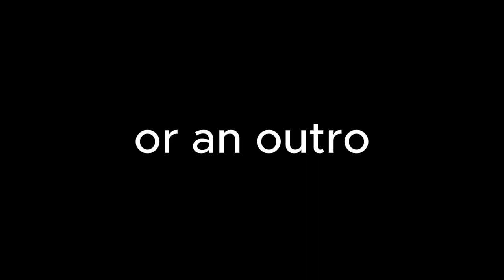yung sheldon ring mega cut but its actually a mega cut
hi monarch here, we spent to much time putting metal pipes. he didint see the value in it but i did. so anyway i hope you enjoyd the small little video that i was working on because there are going to be 4 more on the way and then a mashup of all of them with even more editing so that i get money still cus im poor.:OJSDvjdsvjadshfuHEWFIEWHFUOewnf;kjenjkg;hrwaiogjarvhj;osv